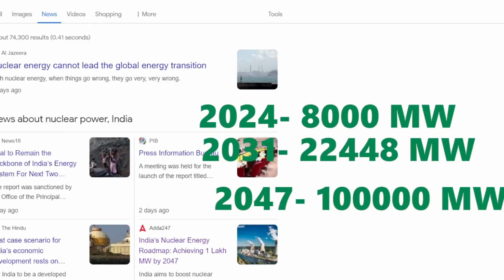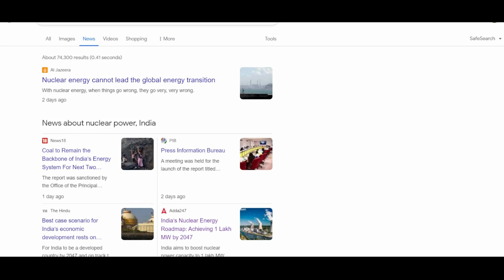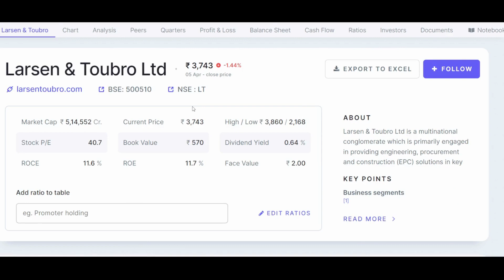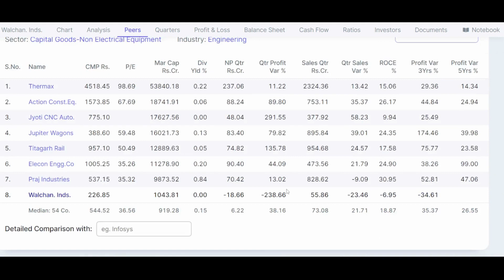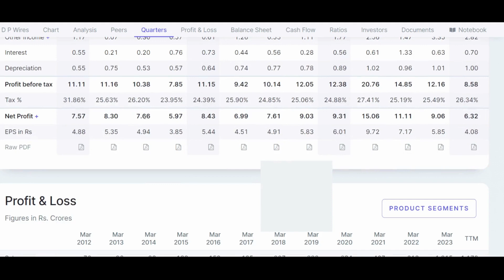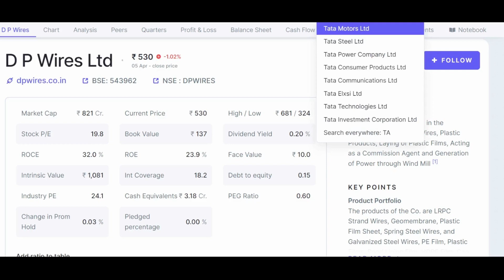Nuclear Energy Stocks | Good Stocks For Investing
Top 10 High Profit Growth Stocks | Stocks For Money Making | Stock Market  | @stockmarketcommando